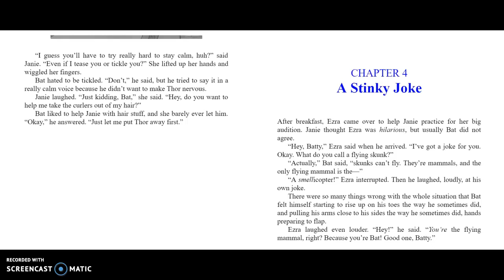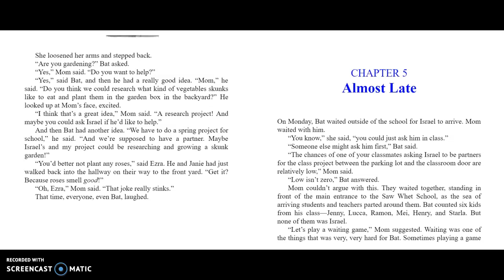Bat and the Waiting Game Ch 4